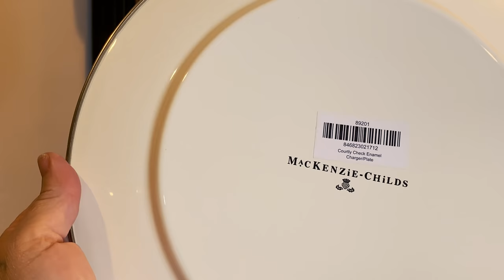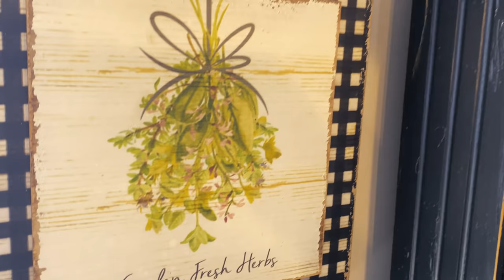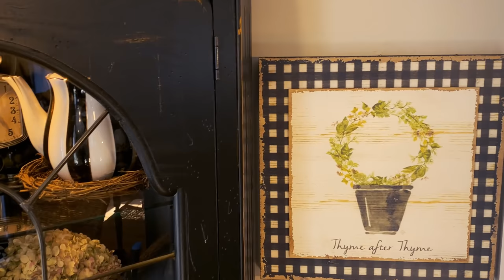Spring Changes in the Dining Room | French Country Decorate with Me | Whimsy Hutch Vignette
Hello Everyone,

The shelves are finally gone in the dining room! Gertrude is having her first garden party. Have a wonderful weekend.

Beverly💖😘